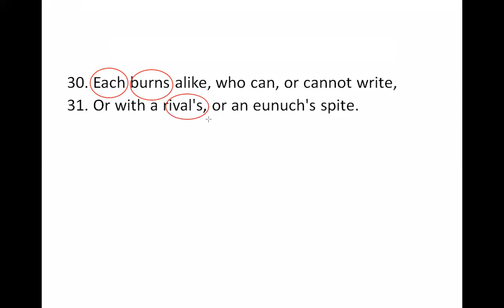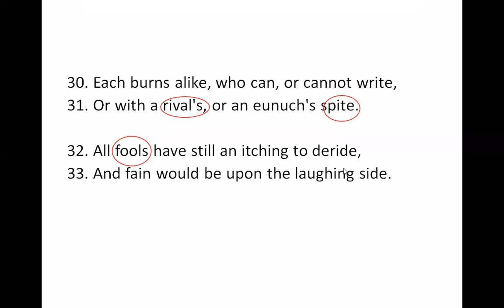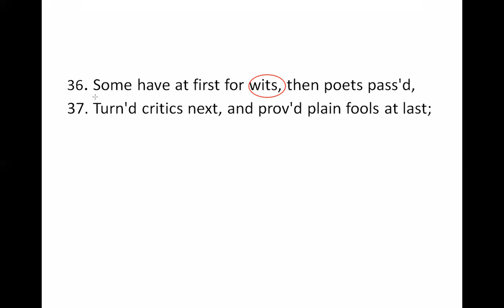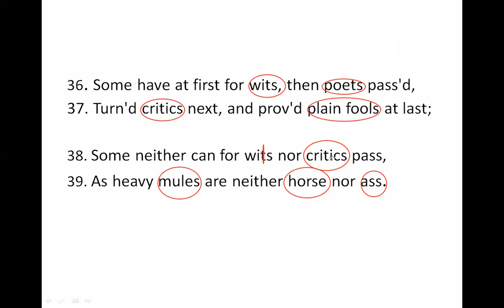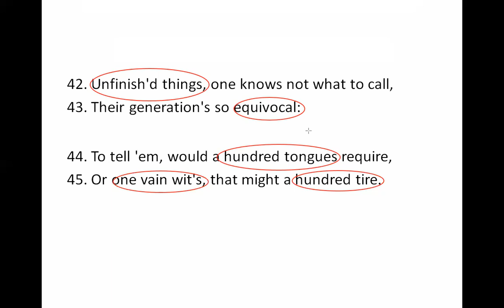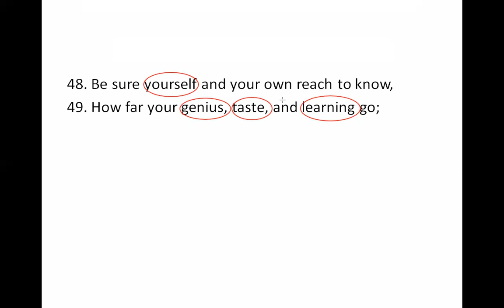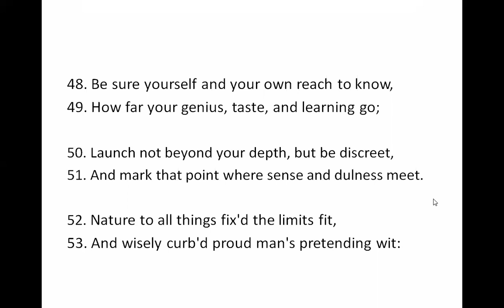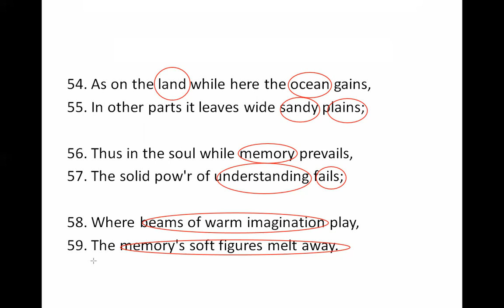An Essay on Criticism || Alexander Pope || Lines 30-59 || Urdu/Hindi Explanations